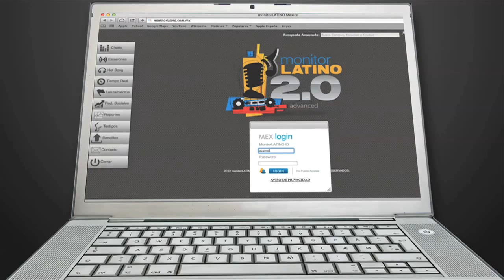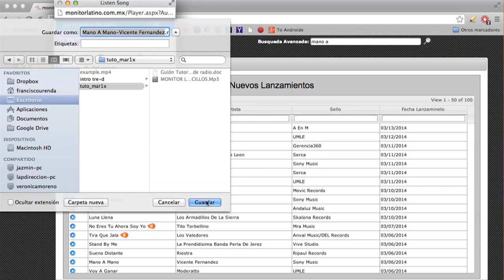Descargas para programadores de radio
monitorLATINO, el sistema de monitoreo más eficiente y completo de América Latina, ofrece una herramienta de descargas en el sistema, exclusiva para programadores de radio